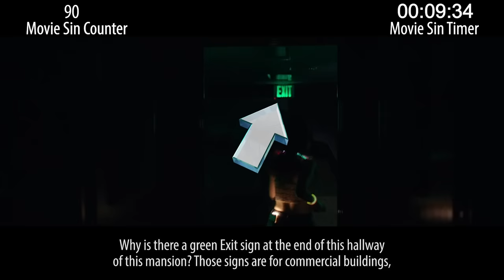Everything Wrong With Bodies Bodies Bodies in 16 Minutes or Less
Bodies, Bodies, Bodies is a horror movie... kind of. It's also a commentary on influencer culture. It's also full of sins.

Next week: recent horror sins and adventure sins from the aughts.